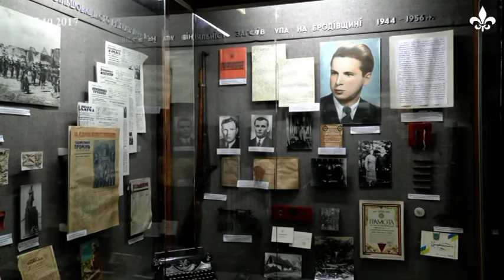Василь Стрільчук про УПА на Бродівщині. Частина ІІ (ТРК "Броди")